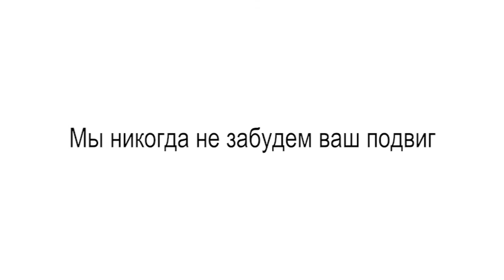Патриотки поздравляют ветеранов с 9 мая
Патриотки в день празднования 70-летия победы в Великой Отечественной войне поздравляли ветеранов, выражая им благодарность, даря цветы и тёплые слова. Мы никогда не забудем той жертвы, которая была принесена, чтобы будущие поколения жили в мире. Патриотки всем сердцем и всей душой отдались процессу общения с ветеранами, никто не смог сдержаться и не пролить слёз.